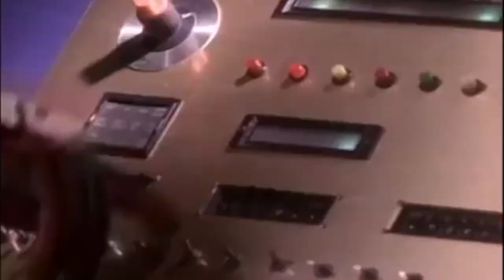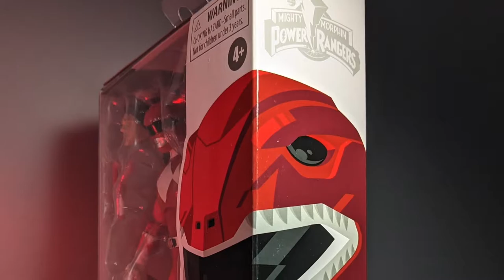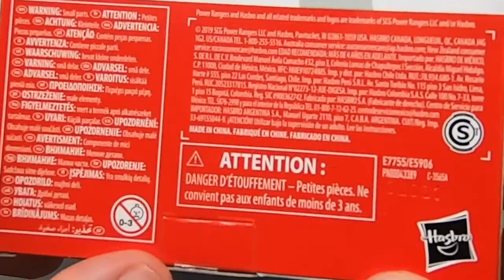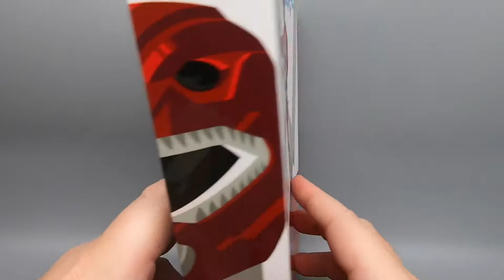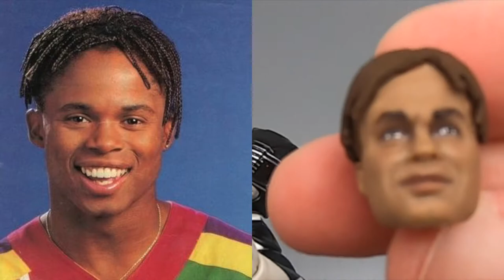Power Rangers Lightning Collection - Mighty Morphin 5 - the Dan Classic Show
The Dan Classic Show is back at it again with another Giant size episode! I know I said a few weeks back that most episodes were going to be shorter but I guess that was BS because today we've got all 5 of the OG Mighty Morphin Power Rangers from Power Rangers Lightning Collection by Hasbro. Little problems aside, these figures are pretty cool. But are they worth the dough? FIND OUT NOW!